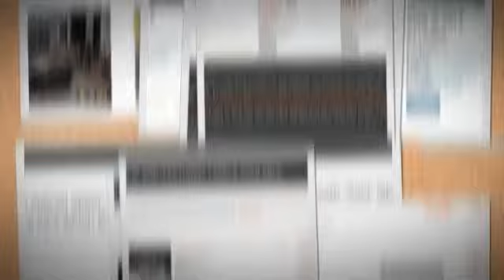Car Dealer / Auto Dealer Responsive WP Theme + Download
This great theme can be used on any level of business starting from huge car dealer companies and for guys who want to sell their own cars. Everyone can feel how to be a CarDealer!